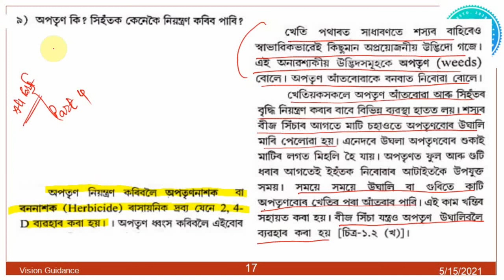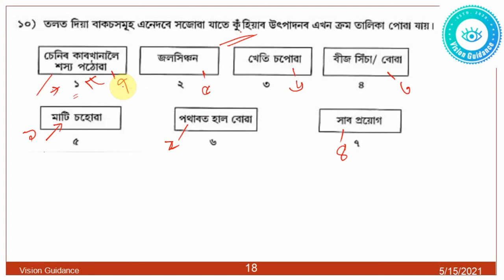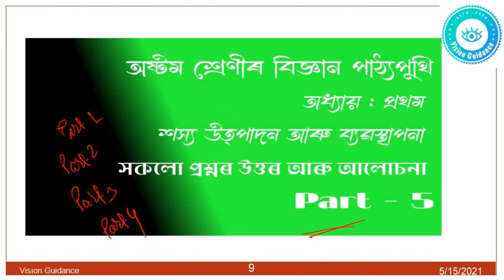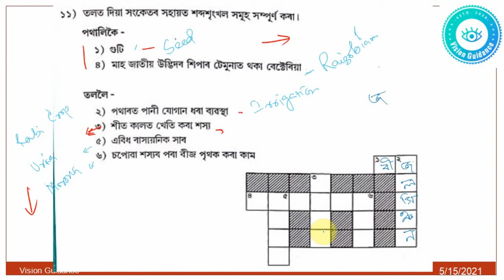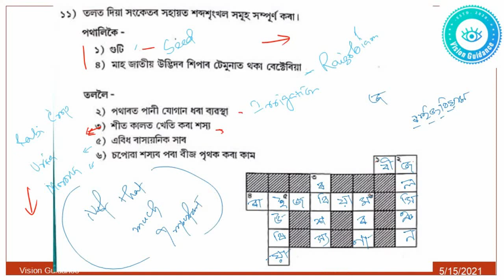Class VIII Science Chapter 1 Part 5 অষ্টম শ্ৰেণীৰ বিজ্ঞান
দশম শ্ৰেণীৰ ইতিহাসৰ 4ৰ্থ অধ্যায়

দশম শ্ৰেণীৰ ইতিহাসৰ 5ম অধ্যায়

ভাৰত আৰু উত্তৰ পূৰ্বাঞ্চলৰ সাংস্কৃতিক ঐতিহ্য Part 5